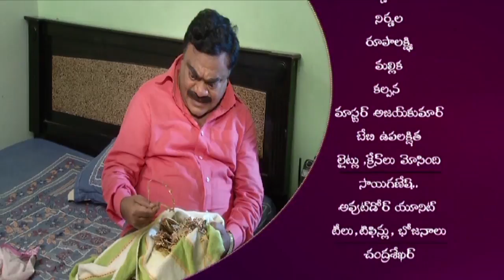Cinema Alludu Web Series Episode-44 | Babu Mohan | Ashmita Karnani | TVNXTTelugu